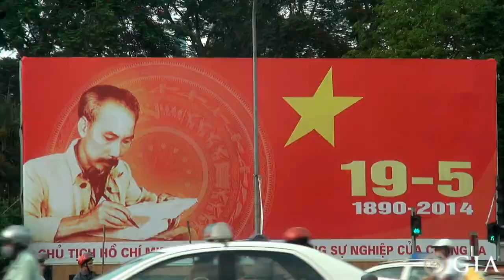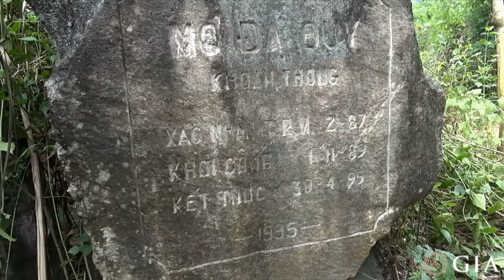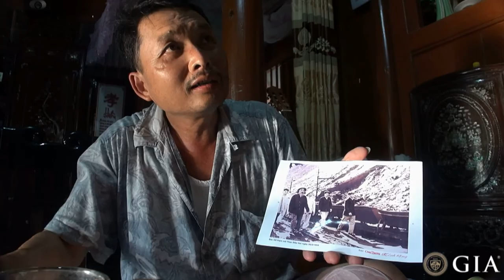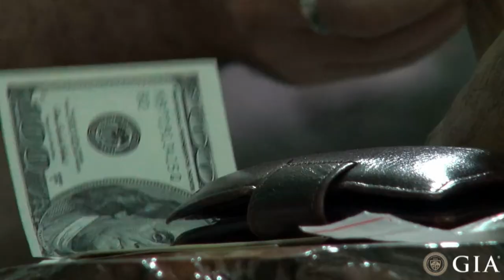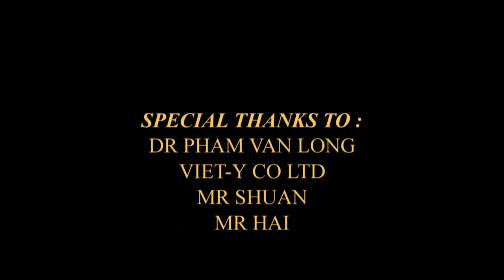Gems and pearls in North Vietnam